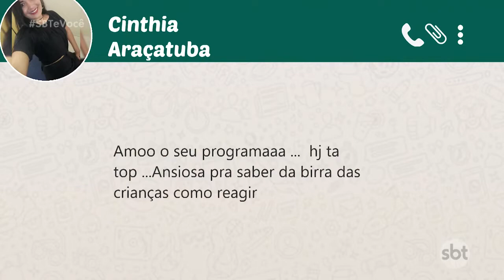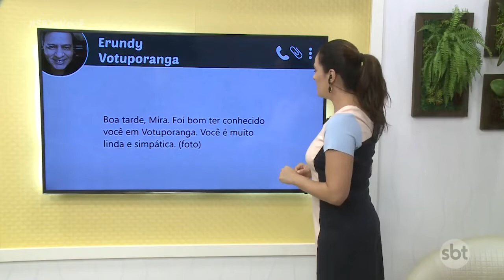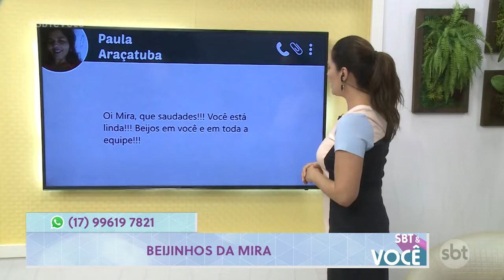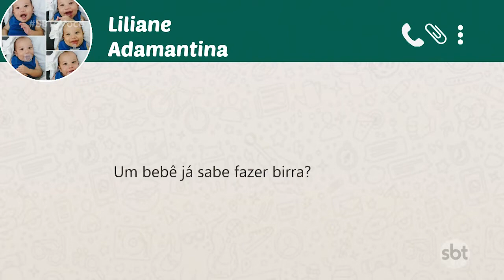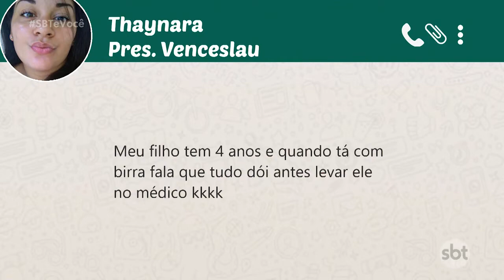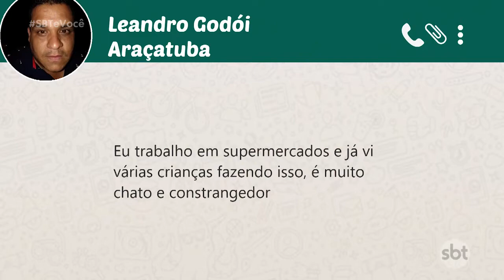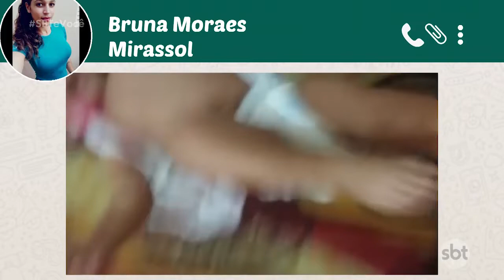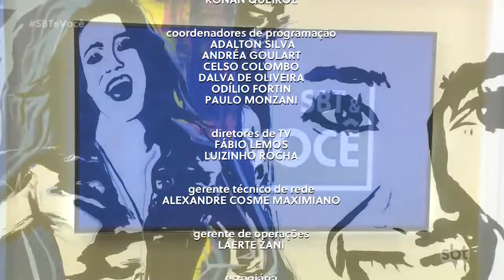SBT e Você 06/05/19 na íntegra